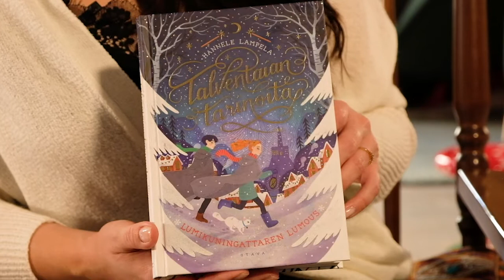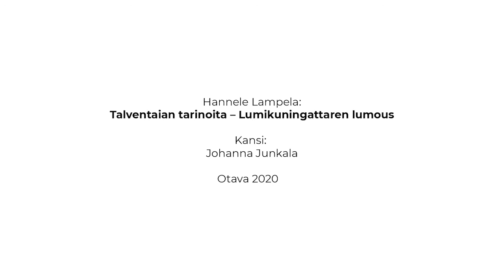Hannele Lampela: Talventaian tarinoita - Lumikuningattaren lumous (2020)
Hannele Lampela lukee katkelman kirjastaan Talventaian tarinoita.
Video on osa Pro lastenkirjallisuus ry:n vuoden 2020 joulukalenteria.

Pro lastenkirjallisuus – Pro barnlitteraturen ry. on yhdistys, jonka tarkoituksena on toimia lastenkirjallisuuden ja lastenkirjojen kuvituksen edistämiseksi ja jonka tavoitteena on saada lastenkirjallisuuteen ja sen kuvitukseen keskittyvä talo Helsinkiin. Tutustu meihin osoitteessa - olemme myös Facebookissa ja Instagramissa!

Hannele Lampela: Talventaian tarinoita – Lumikuningattaren lumous. Otava. 256 s. Myös e-kirja ja äänikirja
Video: Jani Ilomäki